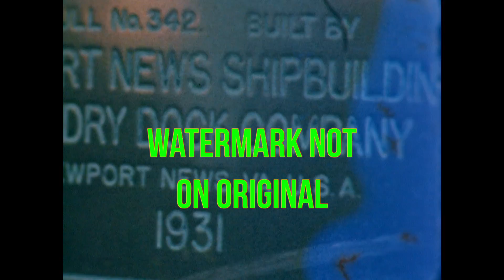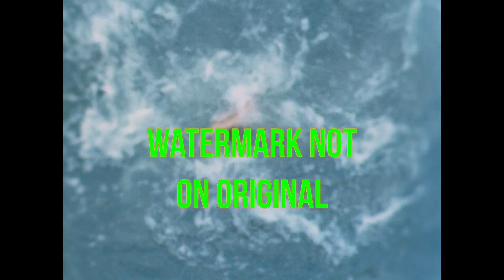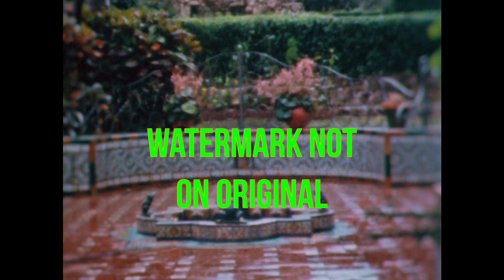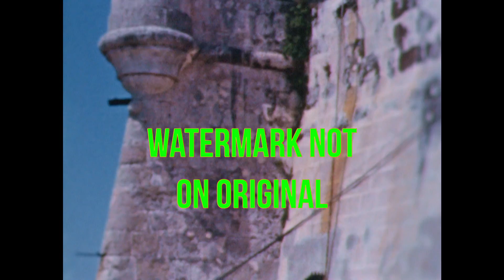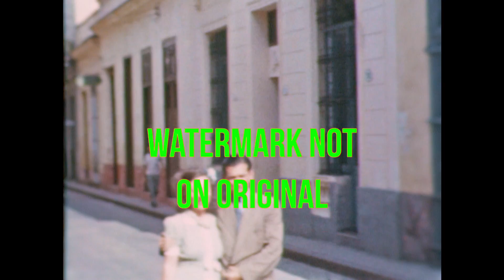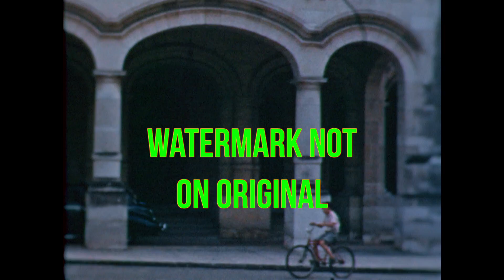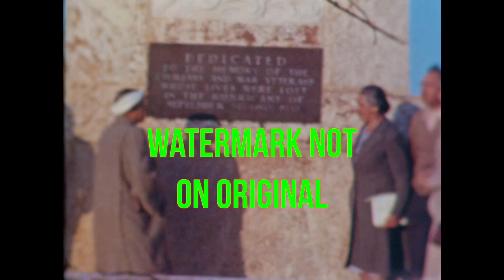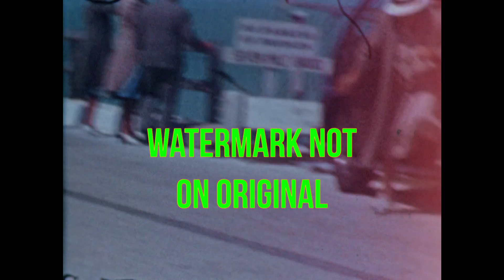1931 Visit to Havana, Cuba and Key West, Florida